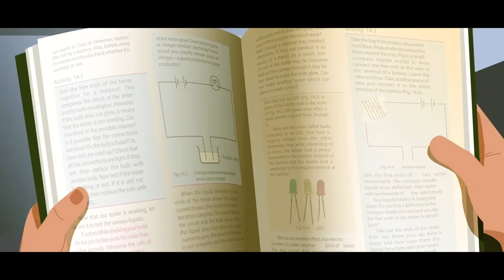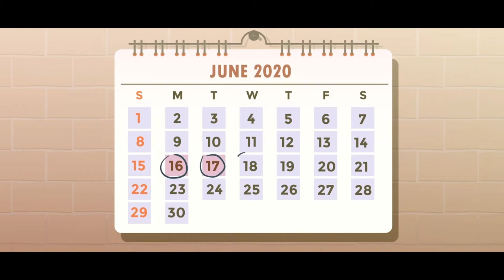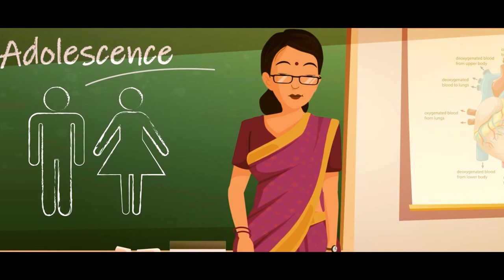Module 1 Growing up Healthy-Telugu